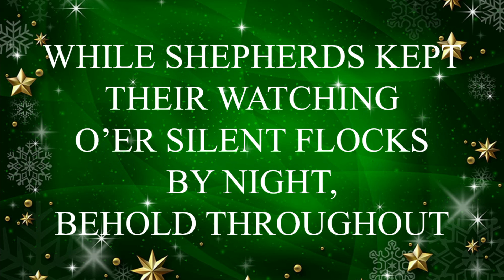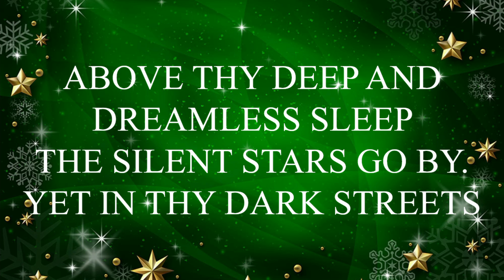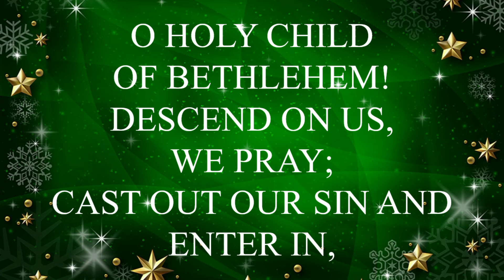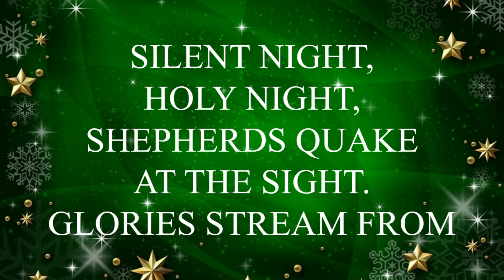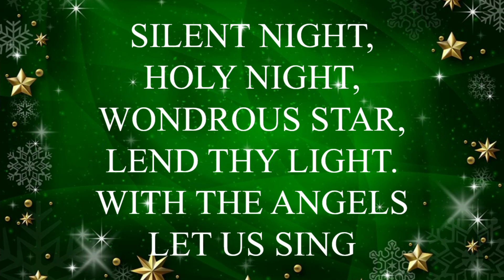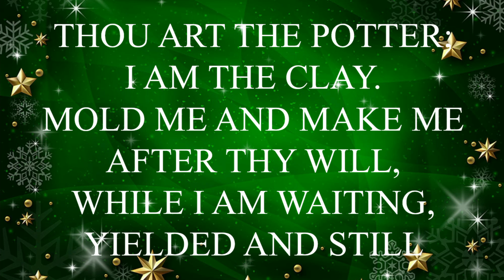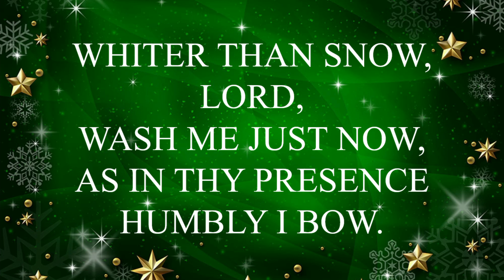Sunday Evening Service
Rev. Derek Fretwell
P.M. Service